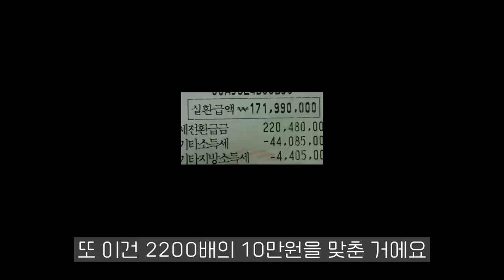ep.2 경마인생 30년 "내 인생 최고의 순간!" 2200배! 2억 2천!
조철의 메인 컨텐츠 2편! 월요방송의 홍일점 차현주 양과 함께 진행한 리얼토크! 조철이 30년 경마하면서 경험했던 최고의 순간을 여러분께 공개합니다.
무려 2200배! 순수익 '억'이 넘어가는 어마어마한 배당! 바로 그날의 이야기를 함께 보시죠!